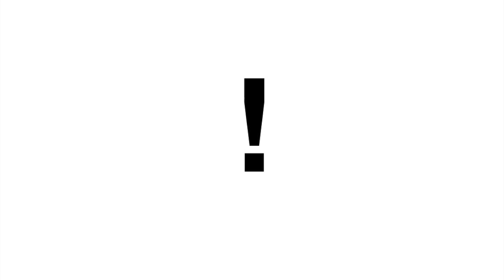Repition af Allen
Del af en længere videoserie, der gennemgår perversionslæren.